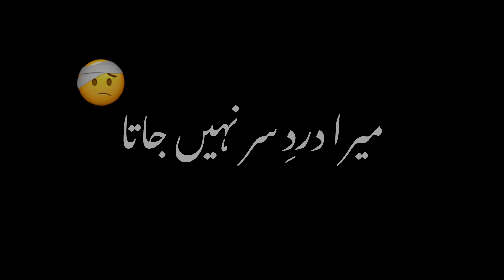Jese Koi Mar Nai Jata || Black Screen Poetry || Shed shabbar Abbas